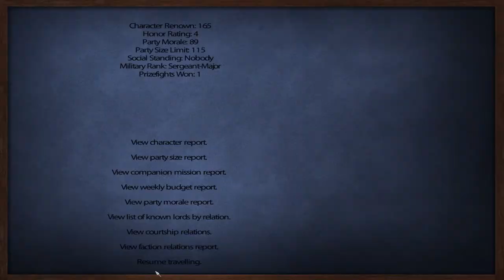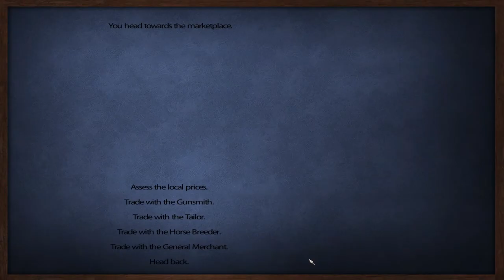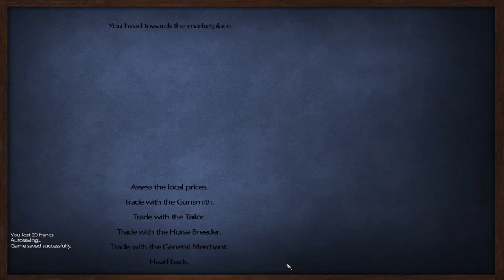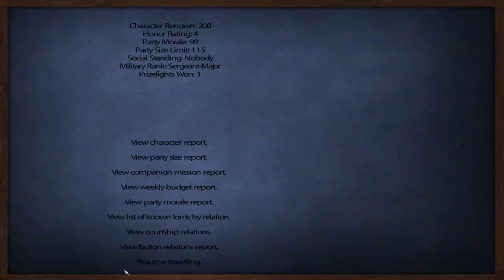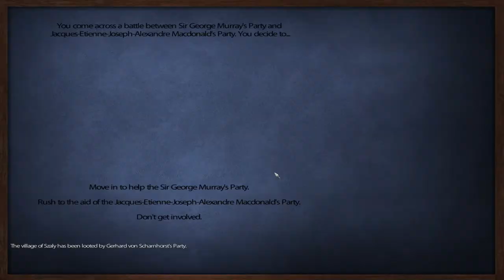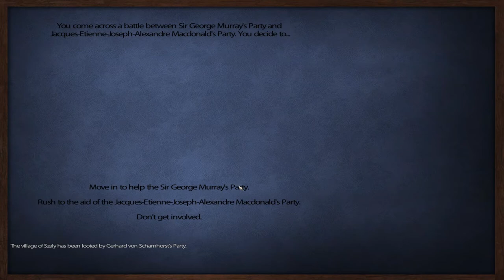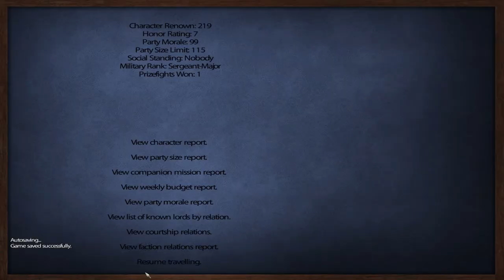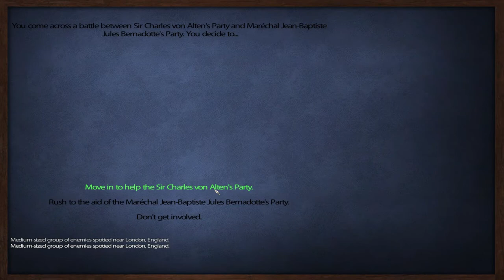Let's Play Mount&Blade L'aigle, episode 6: "French Eagle"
In this episode, Justin Heridge gets his hands on a french eagle and we have a slight set-back.